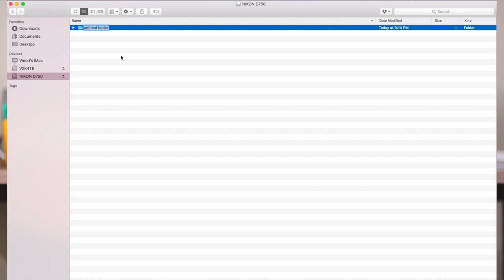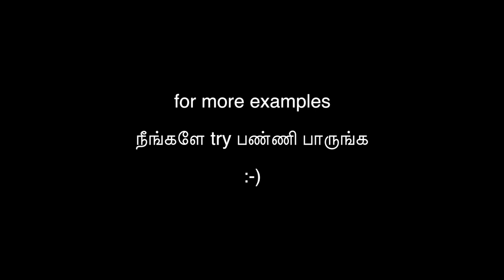How to get Canon Colors in Nikon Bodies | Learn photography in Tamil